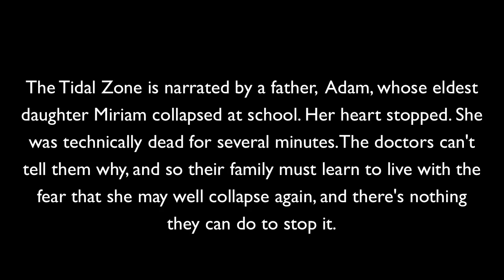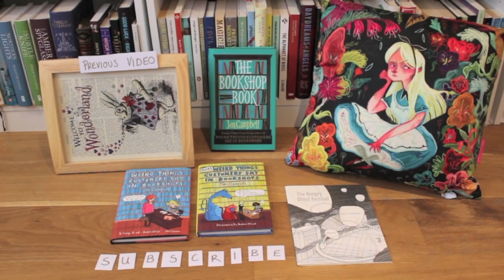Bookish Chat with Sarah Moss and Max Porter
Hello, I’m Jen - I’m the author of the Weird Things Customers Say in Bookshops series, The Bookshop Book and The Hungry Ghost Festival. Click ‘Show More’ for more info on this video

BOOKS MENTIONED